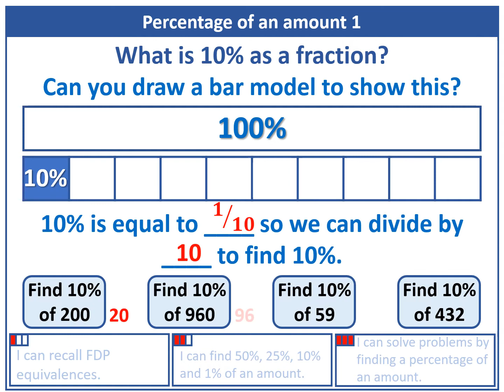Yeaqr 6 Percentage of an amount